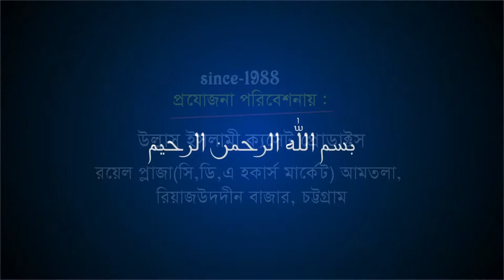পিতা মাতা ও সন্তানের দায়ীত্ব কর্তব্য | Mawlana Abul Hassan Mohammad Umaier | Ullash Icp | 2020